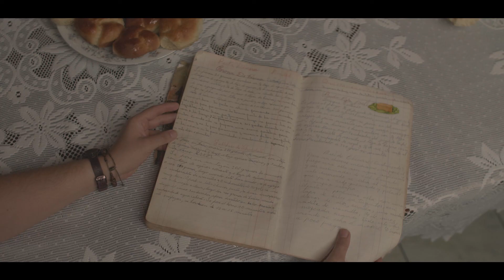Día de la madre 2018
Silvia heredó de su tía abuela Teodora un recetario muy particular con recetas que han estado en la familia Ureña por años. Hoy en este día tan especial queremos compartir con ustedes esta dulce historia de LegadoDeSabores. ¡Feliz día a todas las mamás! 💙